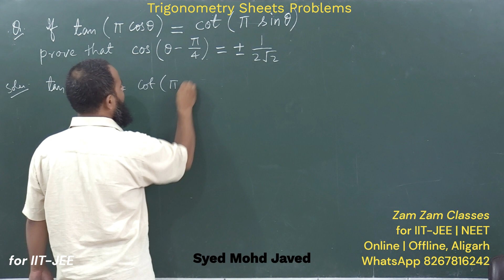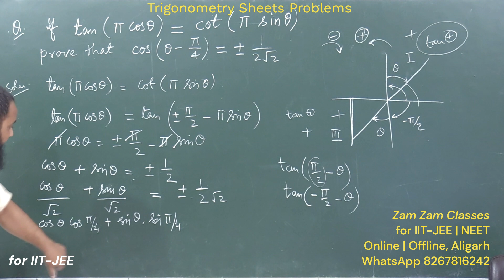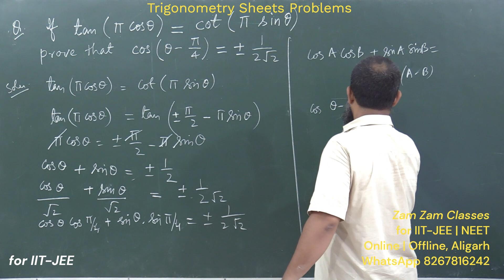If tan(π.cosθ)=cot(π.sinθ), then prove that cos(θ-π/4)=±1/(2√2)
Trigonometry for IIT-JEE Mains and Advance
jee institute
iit jee institutes
iit foundation coaching
iit jee coaching fees
jee test series 2024
iit kota admission
allen jee
jee exam preparation
jee main
kota iit college
bansal classes kota
joint entrance test
best school for iit preparation
iit jee
iit results 2023
iit coaching center in kota
jee main results
jee results
aieee syllabus